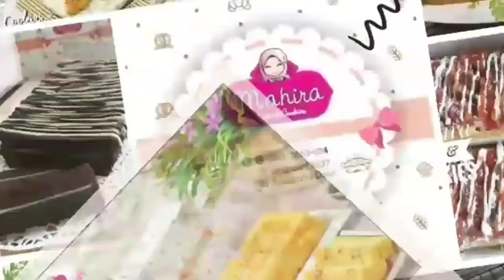Cireng Ayam Mercon Super Enak Rasanya Juara (tetap lembut walaupun sudah tidak panas lagi)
Assalmmu'alaikum bunda..
Kali ini ummi berbagi resep dan cara membuat cireng ayam mercon.

Cireng ini rasanya super enak, ditambah isinya ayam mercon yang pedasnya mantap banget dam tetap lembut walaupun sudah dingin.

Cobain deh bunda pasti ketagihan 😊🤗

Bahan cireng

400 gram tepung  tapioka
350 gram terigu protein sedang
3      siung bawang putih, haluskan
2      sdt garam (10 ml)
1      sdt royco sapi
1      sdt merica bubuk
2      sdt gula pasir
800  ml air (bila ingin lebih gurih bisa pakai air kaldu ayam)
2      batang daun bawang, iris halus

Bahan ayam suwir pedas

Dada ayam 1/2 kg
Cabe rawit 15 biji
Cabe keriting 10biji
Garam 1sdt
Penyedap 2sdt
Gula 2sdt
Bawang prei 1 btg
Seledri 1 btg